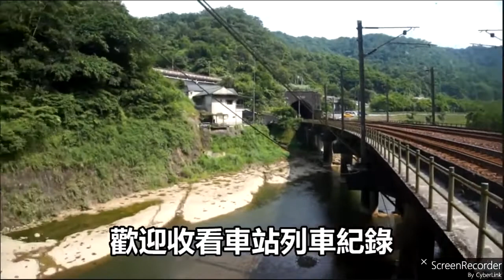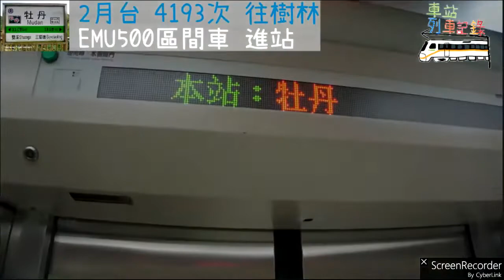【又彎又陡又歪斜的前折返式車站】牡丹車站列車記錄(等級:簡易站)車站列車記錄 EP.31